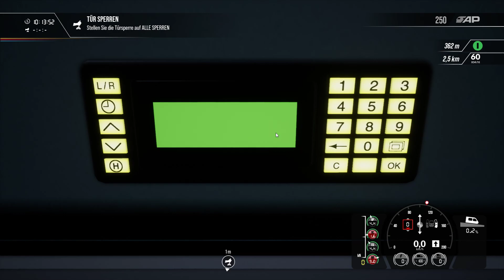🚂BR 146.2 Einführung🚂 Train Sim World 2[TSW2]#023 Main Spessart Bahn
In Train Sim World 2 Übernehmen wir das Steuer des Lokführer und erleben in Realistischer Grafik und Umgebung den Alltag dieser Berufsgruppe. Aktuell können wir Züge in Deutschland, Frankreich, Großbritannien, Kanada und den Vereinigten Staaten von Amerika bewegen. Von Gemütlichen Regionalbahnen über super schnellen Hochgeschwindigkeitszüge zum Tonnenschwerem Güterzug bietet Train Sim World 2 für jeden etwas. Sogar eine U-Bahn hat schon den weg in das Spiel gefunden, in dem ihr den Alltag in einer Millionen Metropole erleben könnt.

Viel Spaß

►Ramagani gibt es auch auf Twitch◄
oder Teamspeak.
IP: Ramagani
Folgt miir Bei Instagram:◄
►Steam Account:◄
Ramagani